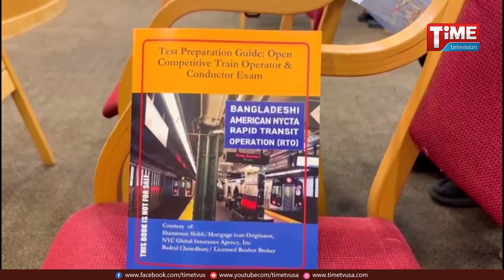শর্ত শিথিল করায় এমটিএর চাকরিতে আগ্রহ বেড়েছে বাংলাদেশীদের | MTA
শর্ত শিথিল করায় এমটিএর চাকরিতে আগ্রহ বেড়েছে বাংলাদেশীদের | MTA | New York | Bangladeshi | Time News